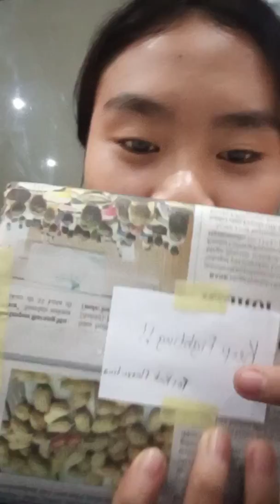Unboxing kado part 2, terima kasih adik - adikku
hai semua... ini adalah video  unboxing kado part 2 dari channel Lana dan Flo semoga kamu suka ya...